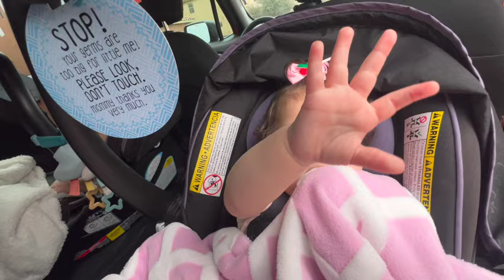LAS GEMELITAS YA ESTAN MUY GRANDES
FUI CAMBIAR MI TELEFONO PERO NO SE PUDO